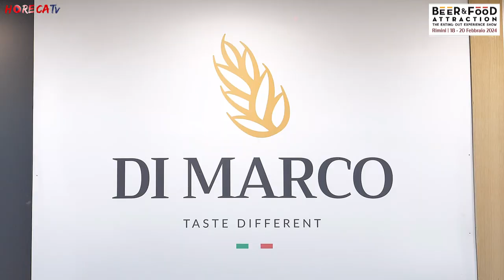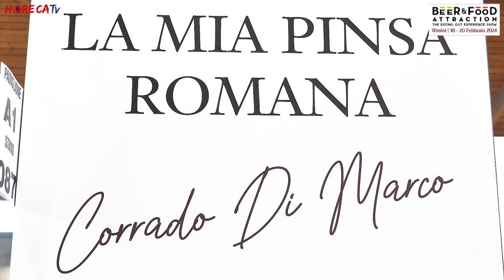B&F ATTRACTION 2024 - Intervista con Daniele Procaccini, Direttore Commerciale della Di Marco srl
A Sigep 2024 Fabio Russo ha intervistato per HorecaTv Daniele Procaccini, Direttore Commerciale di Di Marco srl, l'azienda che ha inventato la ricetta della vera pinsa romana.

Daniele Procacini ci racconta come la storia di questa azienda sia racchiusa in tre elementi chiave, il primo è l'idea originale avuta da Corrado Di Marco decenni fa: lavorare su un impasto che fosse leggero, croccante super digeribile ma che lasciasse spazio al gusto. Il secondo elemento è la grande competenza che ha permesso di abbinare ad un'antica tecnica di lievitazione naturale della nostra tradizione tre diverse farine, grano riso e soia. Ultimo elemento, che spiega bene il successo dell'azienda, è la passione, che è stata necessaria per poter combinare insieme tutto e portare poi alla creazione dell'originale pinsa romana.
Nel tempo, guidata dalla sapienza e dalla passione, Di Marco si è trasformata da piccolo laboratorio in un colosso, in cui l'horeca svolge un ruolo importantissimo, rappresentando oggi il 70% delle vendite. L'azienda è inoltre presente in 60 paesi, punta ad espandersi ulteriormente in nuovi mercati e rafforzarsi in quelli già presidiati.

A Beer&Food Attraction Di Marco ha presentato una selezione di prodotti che va dalle farine
fino alle basi già pronte, una grande varietà di formati che sono stati utili per far comprendere al mondo dei professionisti la vasta gamma esistente di proposte per il fuori casa, capace di rispondere a qualsiasi esigenza